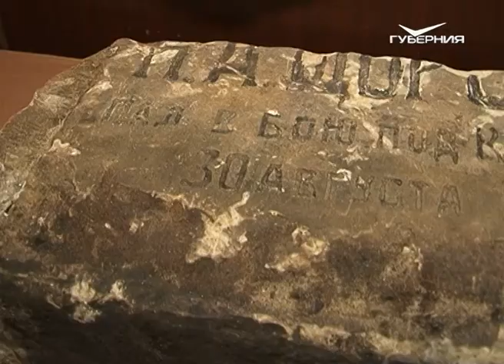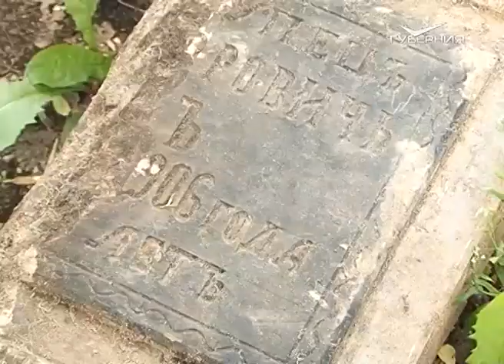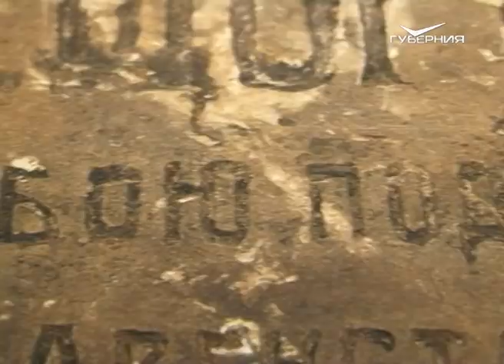История под ногами: в Самаре обнаружена разбитая могильная плита Николая Щорса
Возле Окружного дома офицеров обнаружено разбитое надгробие легендарного полководца времен Гражданской войны - Николая Щорса. Доподлинно известно, что красный комдив был несколько раз захоронен, но место находки смутило экспертов и породило новые вопросы: действительно ли это фрагмент с могильной плиты военачальника или часть неизвестного памятника с территории исчезнувшего кладбища? Мнения, легенды и факты - в материале Сергея Павлова.